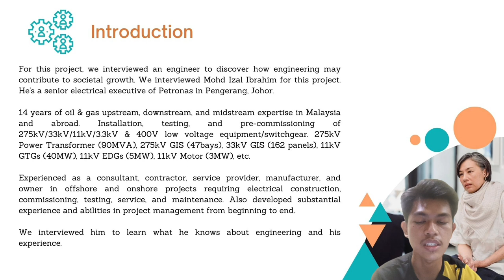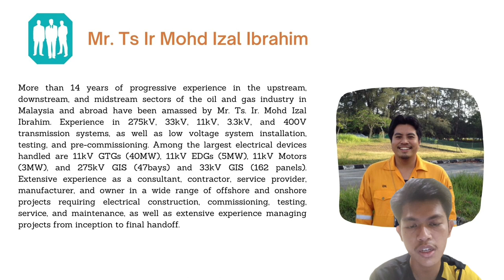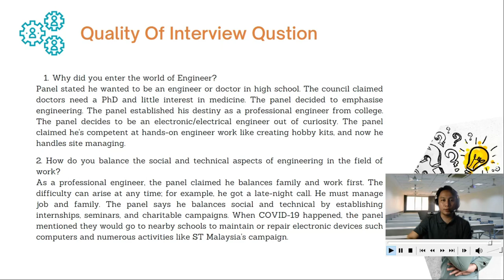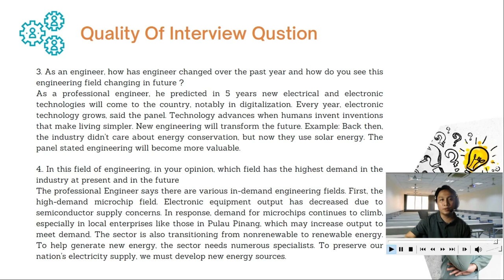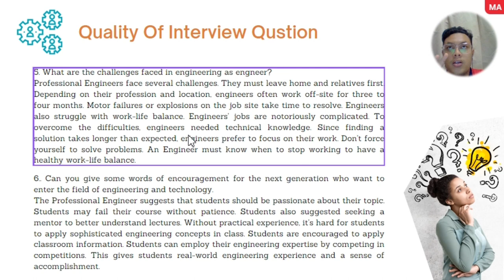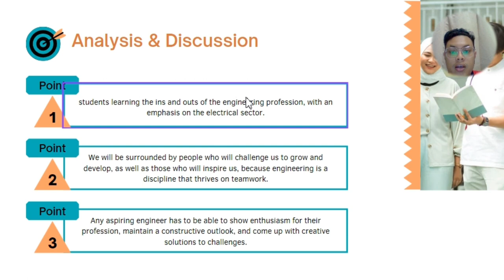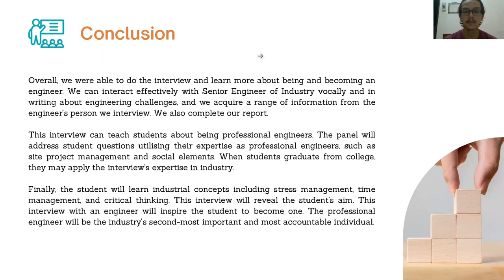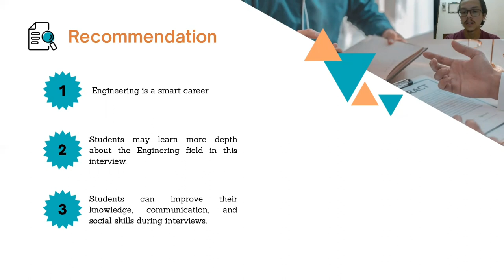Engineers and society| Interview Presentation|Group 8